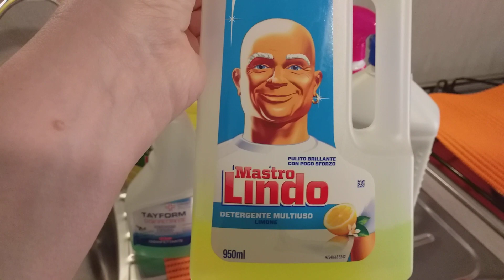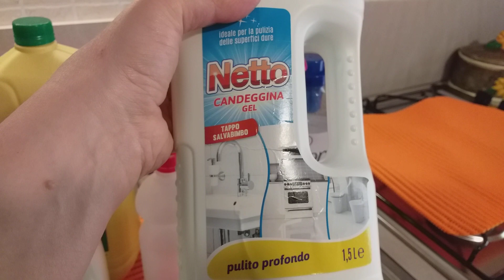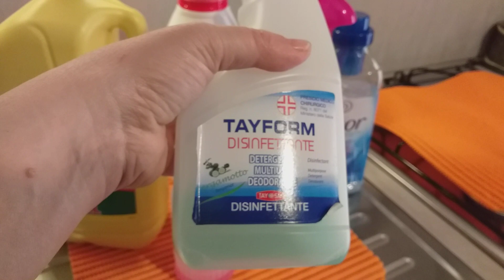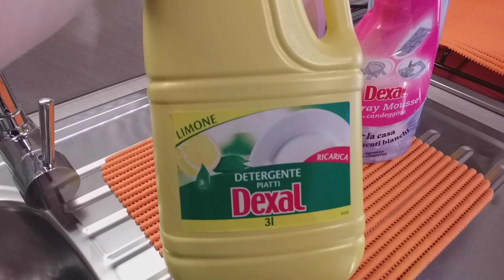DETERSIVI E CANDELA PROFUMATA del periodo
Ciao a tutte carissime amiche ed amici,
appuntamento consueto con la rubrica sui detersivi...,
un'altra mia grande passione, vi faro' savoir i detersivi che
piu' mi sono piaciuti e che ricomprero'. inoltre, vi mostro
una candela profumata avuta in omaggio da Eurospin, una bella giara grande ai frutti di bosco...meravigliosa...spero di esservi di
aiuto per i vostri prossimi acquisti. baci